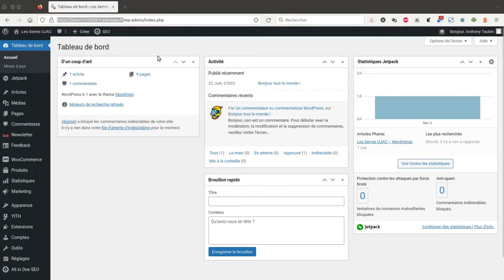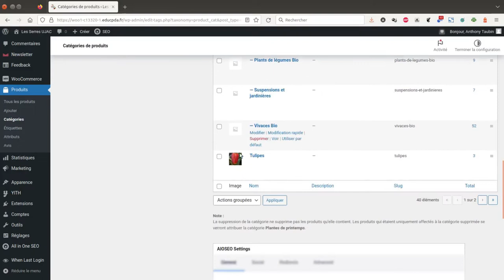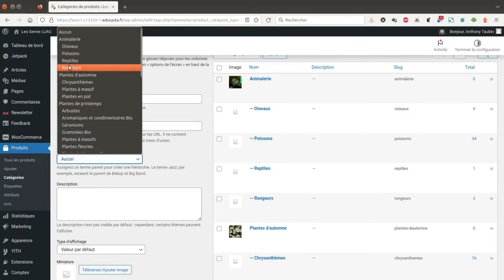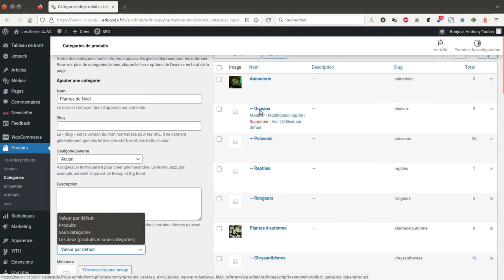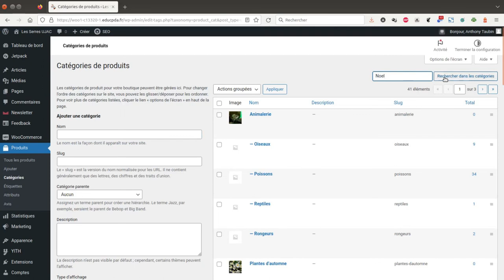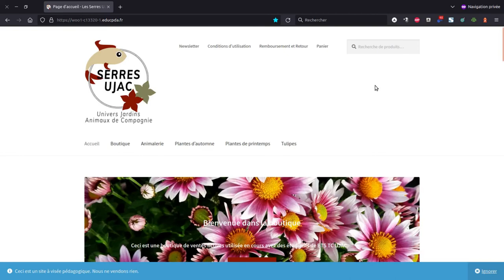Tuto vidéo : Paramétrer les catégories dans Woocommerce pour WordPress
Points à retenir :
- Produits - Catégories
- Choisir un nom (assez court et parlant)
- Choisir la catégorie parent et le type d'affichage
- Téléverser une image libre de droit
- Ajouter une nouvelle catégorie de produit